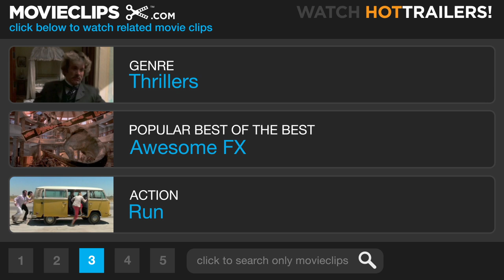Bless the Child (4/9) Movie CLIP - Divine Communication (2000) HD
CLIP DESCRIPTION:
Maggie O'Connor (Kim Basinger) stops by a church and discovers a shocking revelation about her niece Cody (Holliston Coleman).

FILM DESCRIPTION:
In this supernatural horror story, Jenna (Angela Bettis), an unstable young woman, gives birth to a girl named Cody who proves to be autistic; unable to care for her properly, she turns Cody over to her sister, psychiatric nurse Maggie O'Connell (Kim Basinger). Maggie raises Cody as her own, but when the child (now played by Holliston Coleman) turns six, Jenna and her new husband Eric (Rufus Sewell) forcibly take back the child. Maggie believes Jenna and Eric are not fit parents, but when she takes the matter up with detective John Travis (Jimmy Smits), they discover that a number of children born on the same day as Cody have also been abducted recently. Even worse, it seems that Cody may now be in the hands of Satanists who, in accordance with Biblical prophecy, believe the little girl may be mankind's last line of defense against ultimate evil. Based on a novel by Cathy Cash Spellman, Bless the Child also stars Christina Ricci and Ian Holm.

CREDITS:
TM & © Paramount (2000)
Cast: Kim Basinger, Holliston Coleman
Director: Chuck Russell
Producers: Bruce Davey, Lis Kern, Stratton Leopold, Mace Neufeld, Robert Rehme
Screenwriters: Cathy Cash Spellman, Thomas Rickman, Clifford Green, Ellen Green